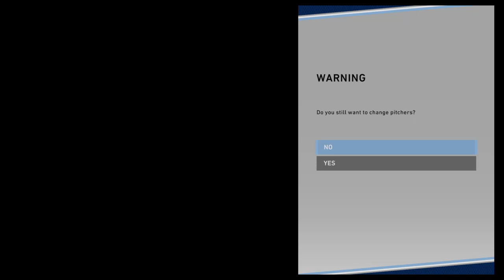MLB® The Show™ 20 (2020) (9/20/20) BOS vs TB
MLB The Show 20 Twitch Stream Boston Red Sox Vs Tampa Bay Rays

TampaBaySportsOpening